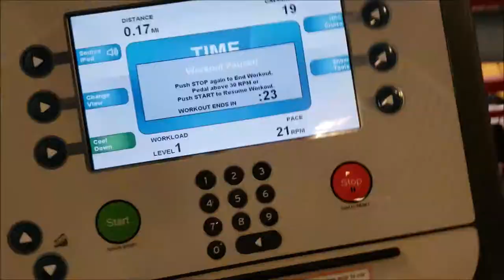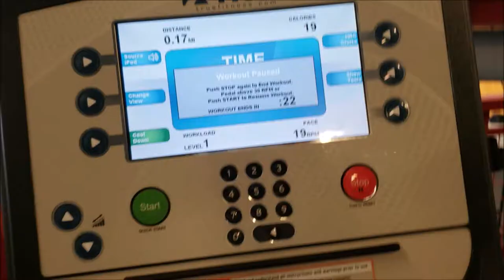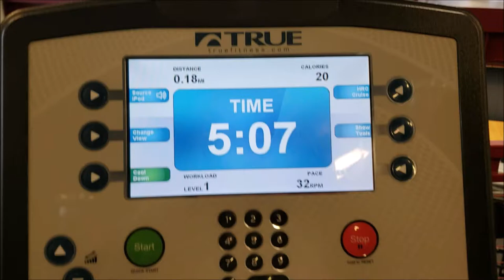FITNESS VLOG DAY 1 & 2 | STARTING MY FITNESS JOURNEY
Come with me on my fitness journey!

Quiabia24